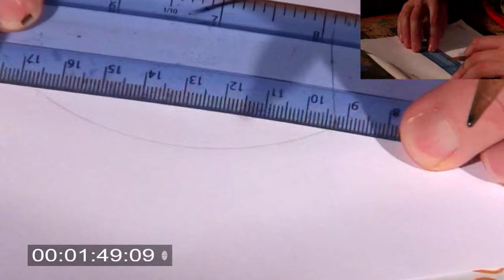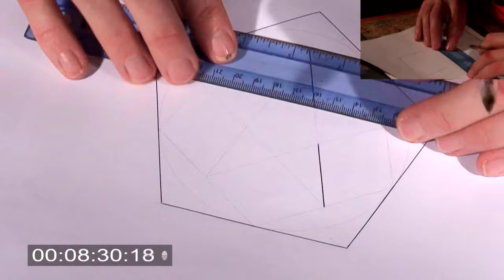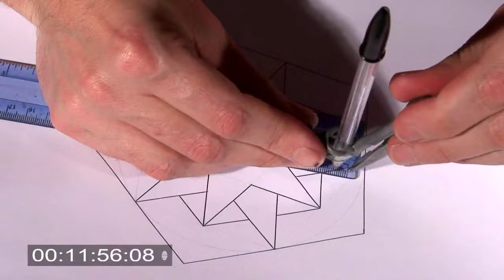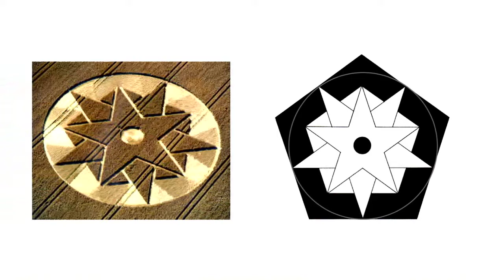Circleschool4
This video shows you how to design a crop circle in detail with basic tools such as a compass a protractor (to work out angles in degrees) and a ruler. These tools mimic the circleschool PT3 CirclemakersTV.

This video may need to be watched on youtube in High Def if you want to see the full detail of the lines.

This is a world exclusive by an experienced Circlemaker who wishes to remian anonymous and is not admitting to or suggesting that he is the original designer of these formations and leaves you to decide this.

    Category

    Education
    License